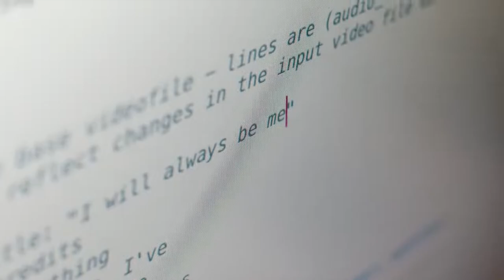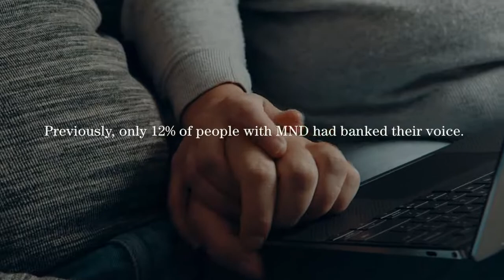Dell Technologies & Intel presents - I Will Always Be Me | Motor neurone disease | Voice Banking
About Campaign:
Giving people with MND the words to express what they're going through — and preserve their voices.

Credits:
Dell Technologies, Intel , MND Association and Rolls-Royce
Campaign: I Will Always Be Me
Agency Network VMLY&R
Holding Company WPP Group
Production Company Borderland, London
Advertiser Brand Dell Technologies & Intel, Round Rock, Texas & Folsom, CA
Advertising Agency VMLY&R, New York
Entrant Company VMLY&R, New York
Advertiser Dell Technologies, Round Rock, TX
Advertiser Intel, Folsom, CA
Customer / Partner Rolls-Royce, Derby
Association Motor Neurone Disease Association, Northampton
Music/Sound Company Human, New York, NY
Production Company (additional) Jam3, Amsterdam
Post Production Company The Mill, Los Angeles, CA
Voice Banking Partner SpeakUnique, Edinburgh
Global Chief Creative Officer Debbi Vandeven / VMLY&R
Chief Creative Officer, North America Jason Xenopoulos / VMLY&R
Chief Creative Officer, New York Wayne Best / VMLY&R
Executive Creative Director Niraj Zaveri / VMLY&R
Executive Creative Director Justin Ebert / VMLY&R
Creative Director Tal Shub / VMLY&R
Creative Director Carlos Pabon / VMLY&R
Group Executive Producer Bobby Jacques / VMLY&R
Senior Producer Dan Bradbury / VMLY&R
Digital Producer Fernando Martinez / VMLY&R
Managing Director of Strategy & Insights Jennifer Bonhomme / VMLY&R
Strategy Director Jorik Houweling / VMLY&R
Executive Business Lead Rachel Krouse / VMLY&R
Group Director, Client Engagement Allie Ritter / VMLY&R
Account Supervisor Ally Reis / VMLY&R
SVP of Global Brand Liz Matthews / Dell Technologies
Senior Director, B2B Campaigns & Talent Attraction Rachael Henke / Dell Technologies
Strategic Initiatives Lead and Project Manager Valerie Daubert / Dell Technologies
Marketing Director, Global Customer Engagements Peggi Kaley / Dell Technologies
Marketing Campaign Manager Sonia Sharma / Dell Technologies
VP/GM, Brand, Creative & Media John Coyne / Intel
Director of Marketing Strategy, Brand Storytelling & Partnerships Kari Lemiere-Mullan / Intel
Marketing Specialist Karen Frey / Intel
Brand Strategist Kelly Lynch / Intel
Head of IT Innovation Stuart Moss / Rolls-Royce
Director of Care Improvement Nick Goldup / Motor Neurone Disease Association
Project Manager SLT Richard Cave / Motor Neurone Disease Association
Director & Director of Photography Simon Frost / Borderland
Director & Director of Photography Ben Hanson / Borderland
Chief Executive Officer Alice Smith / SpeakUnique
Chief Creative Officer, North America John Godsey / VMLY&R
Global Chief Creative Officer, Intel Allison Pierce / VMLY&R
Associate Executive Producer Florian Root / Jam3
Managing Director & Executive Producer Zoe Barlow / Borderland
Executive Producer James Dean Wells / Human
Executive Music Producer Theresa Notartomaso / VMLY&R
Senior Account Manager Jenny Anderson / VMLY&R
Senior Producer Allison Raich / VMLY&R
Senior Producer Louisa Gargiulo / VMLY&R
Senior Content Production Business Manager Maggie Diaz / VMLY&R
Music Production Assistant Karli James / VMLY&R
Director, Client Engagement Marissa Schulz / VMLY&R
Associate Account Manager Saira Khan / VMLY&R
Author, “I Will Always Be Me” Jill Twiss
Illustrator, “I Will Always Be Me” Nicholas Stevenson / Folio
Digital Developer Jeremy Jones / SpeakUnique
Chief Technology Officer & Speech Scientist Oliver Watts / SpeakUnique